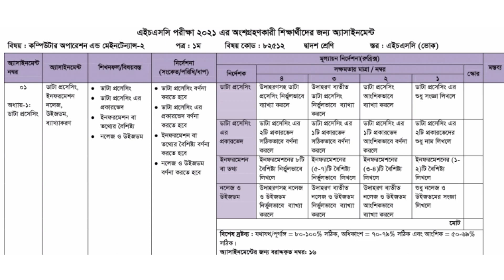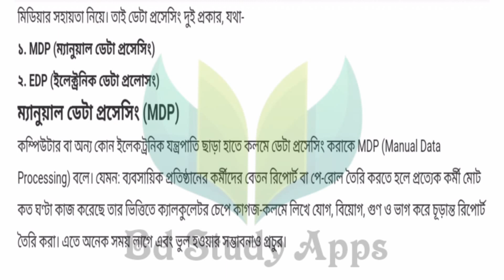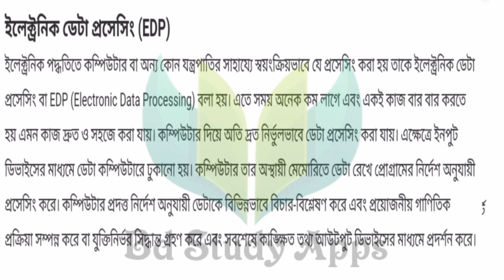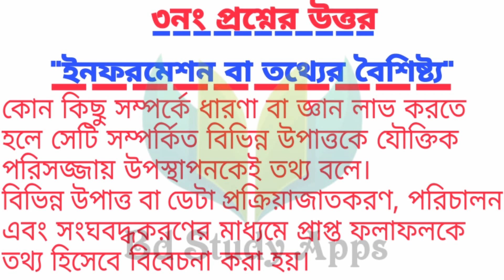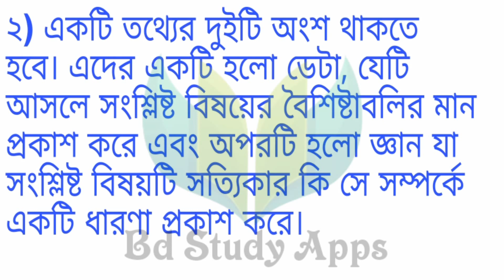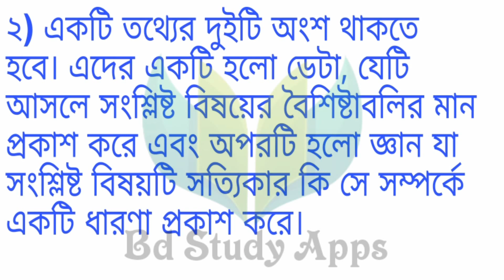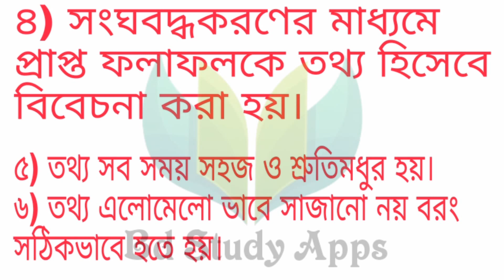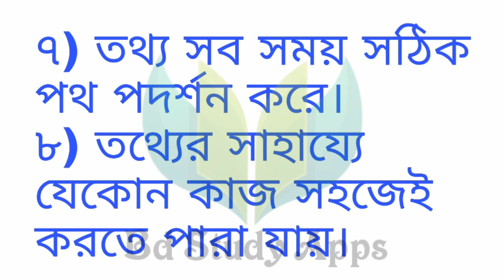Hsc Vocational Computer Operation Assignment 2021 || Hsc Vocational Class 12 Computer Assignment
হ‍্যাঁলো সুপ্রিয় শিক্ষার্থী বন্ধুরা আসসালামু আলাইকুম। আশা করি আল্লাহর রহমতে তোমরা সকলেই ভালো আছো। তোমরা হয়তো জান যে তোমাদের hsc vocational শাখার এসাইনমেন্ট প্রকাশিত হয়েছে। আর আমরা আজকে করে ফেলবো তার মধ্যে একটির সমাধান তা হচ্ছে  তোমাদের একাদশ  শ্রেণির কম্পিউটার অপারেশন এন্ড মেইনট‍েন্স-২

তাহলে আমাদের চ‍্যানেলের সকল আপডেট আপনি পেয়ে যাবে সকলের আগে

video creator: Abdullah